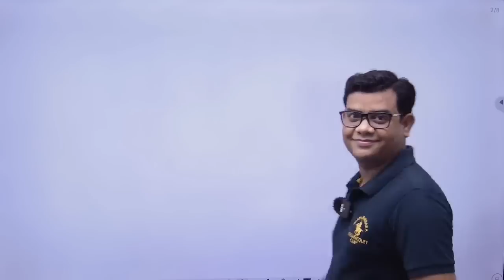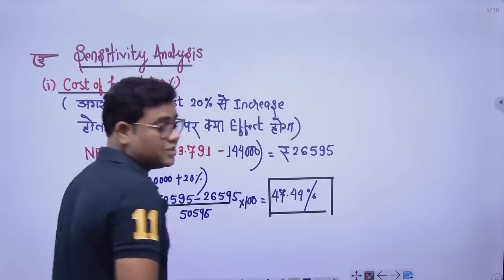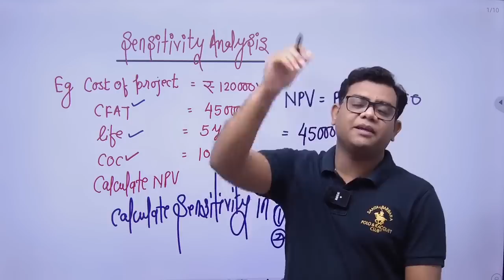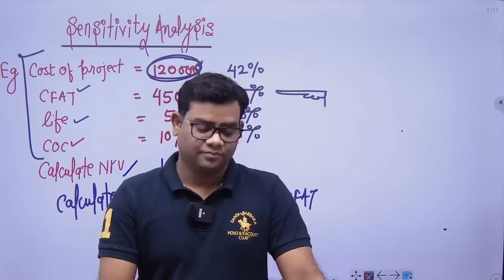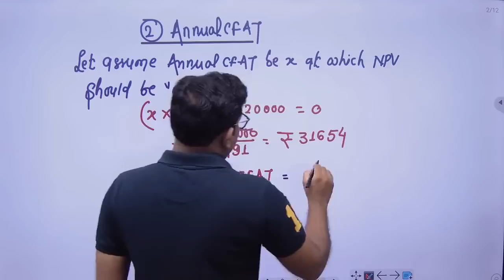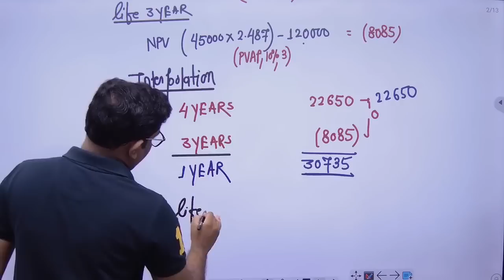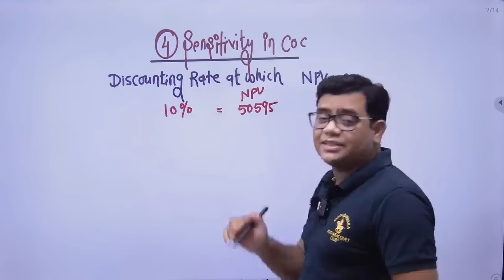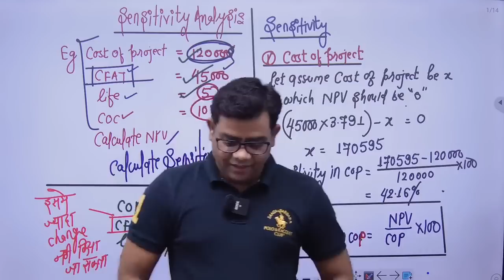CA FINAL AFM ADVANCED CAPITAL BUDGETING CLASS - 7